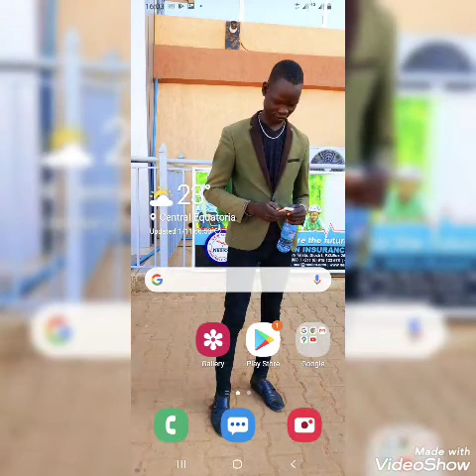Baak Brown -Nyan wun Giir Thiik